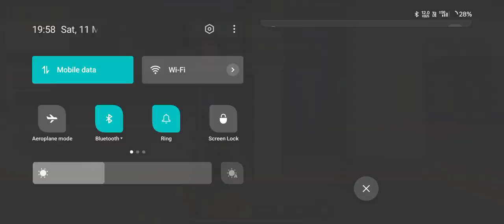Free Fire 1st Game no Kill